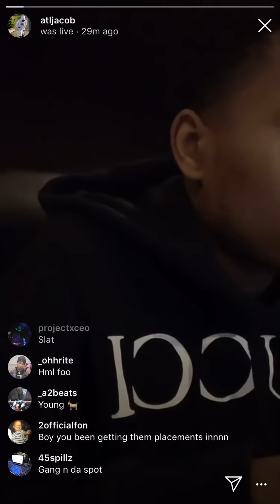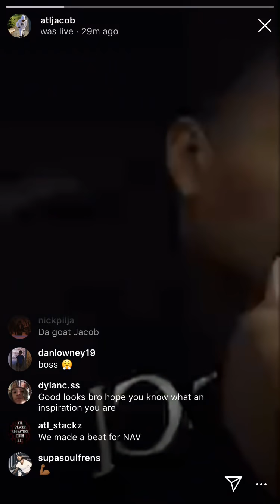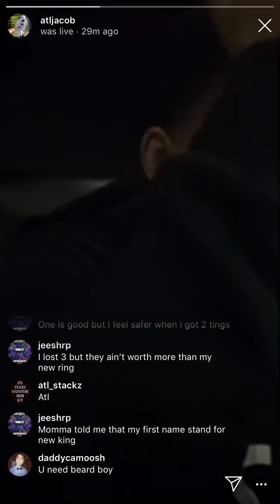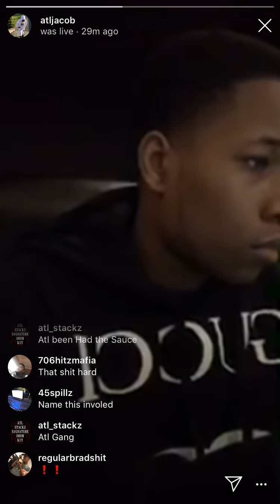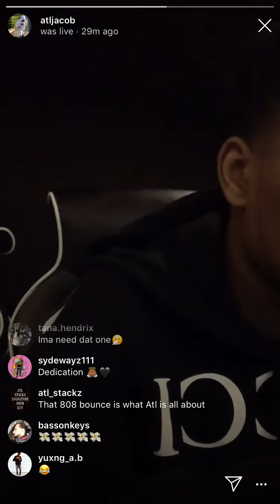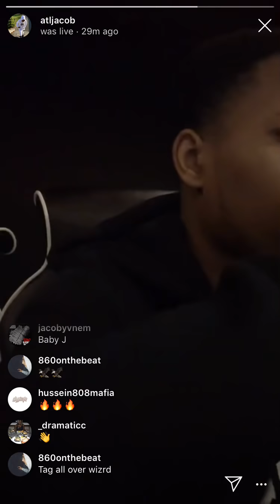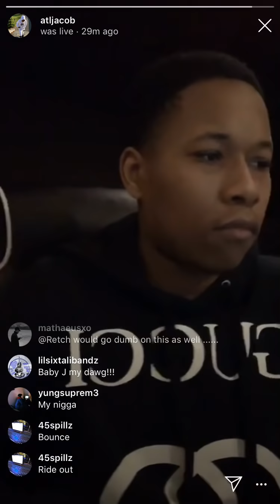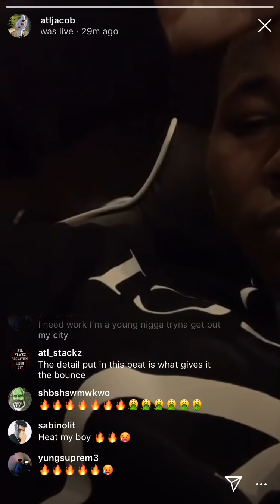ATL Jacob Makes a New Beat For Future Live 🔥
"Future - The WZRD" producer ATL Jacob makes a new beat on Instagram Live.

atljacob 2019